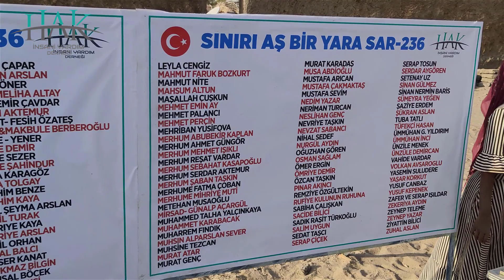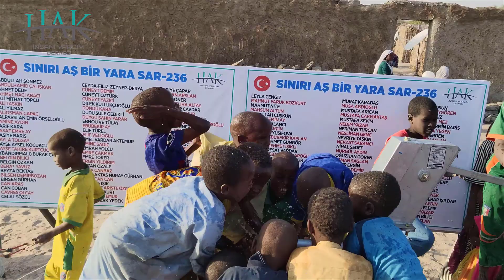Sınırı Aş, Bir Yara Sar 236 - 6. Etap Hisseli Su Kuyuları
ABDULLAH SÖNMEZ
ABDÜLHAMİD ÇALIŞKAN
AHMET DEDE
AHMET NACİ ABACI
ALİ MİTHAT TOPCU
ALİ TAŞKIN
ALİ YILMAZ
ALİOSMAN ÇAPACI
ALPARSLAN EMİN ÖRSELOĞLU
AMİNE AYDIN
ARİF KARA
ASAF EMRE AY
ASİYE BARİS
AYLA TOLGAY
AYŞE AYSEL KOCUKÇU
AYŞE TAHİRE KURTÇUOĞLU
(BANDIRMALI) BURAK ÇALIŞKAN
BELGİN BİLİCİ
BELGİN ÖZKAN
BERAT YAVUZ
BEYZA BEKTAŞ
BİLSEN DEMİRBOZAN
BİRSEN GÜRHAN
CAN ARAS
CAN ÇOBAN
CAVRES OLCAY
CELAL SÖZCÜ
CEYDA-FİLİZ-ZEYNEP-DERYA
CÜNEYT DEMİR
CÜNEYT ÖZTÜRK
CÜNEYT YAZİCİ
DİLEK KULLUKÇUOĞLU
DÖNDÜ KARA
DUDU ŞULE GEDİKLİ
DUYGU ŞAHİN YARAR
EBNOU VE TÜLAY
EBUBEKİR AY
ELİF TÜREL
ELİF VELİOĞLU
EMEL VARDAR AKTEMUR
EMİNE SADIÇ
EMRAH YOLCU
EMRE ÇAKMAK
EMRE TOKER
ERGİN YILDIRIM
ERTAN ÖZALP
ERVA CANBAZ
ESRA AKTAS NURAY GÜRHAN
EYÜP CAN CAN
FAHRIYE IŞIK
FARUK VE ARİSTE ÖZGÜN
FATİH BOZKURT
FATMA AKTEMUR
FATMA BERK YEDEK
FİKRİYE ÇAPAR
GÖKHAN ARSLAN
HACER ÖNER
HALİL MELİHA ALTAY
HALİT EMİR ÇAVDAR
HARUN AKTEMUR
HASRET- FESİH ÖZATEŞ
HAŞİM&MAKBULE BERBEROĞLU
HATİCE - YENER
HATİCE DEMİR
HATİCE SEZER
HATİCE ŞAHİNDUR
HÜLYA KARAGÖZ
HÜLYA TOLGAY
İBRAHİM BENZE
İBRAHİM KAYA
İCLAL ŞEYMA ARSLAN
İSMAİL TURAK
KADRIYE KAYA
KADRİYE ARSLAN
KAMİL ORHAN
KEMAL BALCI
KEVSER KANAT
KEVSER KANAT
KORKMAZ BİLGİN
KUMSAL BÖCEK
KÜBRA BEKCİ
LEVENT BAŞKAYA
LEYLA CENGİZ
MAHMUT FARUK BOZKURT
MAHMUT NİTE
MAHSUM ALTUN
MAŞALLAH CUŞKUN
MEHMET EMİN AY
MEHMET PALANCI
MEHMET PERÇİN
MEHRİBAN YUSİFOVA
MERHUM ABUBEKİR KAPLAN
MERHUM AHMET GÜNGÖR
MERHUM MEHMET IŞIKLI
MERHUM REŞAT VARDAR
MERHUM SEBAHAT KASAPOĞLU
MERHUM SERDAR AKTEMUR
MERHUM ŞABAN TAŞKIN
MERHUME FATMA ÇOBAN
MERHUME MİHRİYE MUTİ
METEHAN MUSAOĞLU
MİRSAD- GÜNALP AÇARGÜL
MUHAMMED TALHA YALÇINKAYA
MUHAMMET KARABACAK
MUHARREM FINDIK
MUHSIN ALPARSLAN SEVER
MUHSİNE TEZCAN
MURAT ATAR
MURAT GENÇ
MURAT KARADAŞ
MUSA ABDİOĞLU
MUSTAFA ARICAN
MUSTAFA ÇAKMAKTAŞ
MUSTAFA SEVİM
NEDİM YAZAR
NERİMAN TURCAN
NESLİHAN GENÇ
NEVRİYE TAŞKIN
NEVZAT SABANCI
NİHAL SEDEF
NURGÜL AYDIN
OĞUZHAN GÖREN
OSMAN SAĞLAM
ÖMER ERGİN
ÖMRİYE DEMİR
ÖZCAN TAŞKIN
ÖZCAN TAŞKIN
ÖZCAN TAŞKIN
PINAR AKINCI
REMZİYE ÖZGÜLTEKİN
RUFİYE KULUNUN RUHUNA
SABİHA ÇALIŞKAN
SACİDE BİLİCİ
SADIK RAŞİT TÜRKOĞLU
SALİM UYGUN
SEDAT TAŞCI
SERAP ÇİÇEK
SERAP TOSUN
SERDAR AYGÖREN
SETENAY UZ
SİNAN GÜLMEZ
SİNAN NERMİN BARİS
SÜMEYRA YEĞEN
ŞAZİYE ERDEM
ŞÜKRAN ASLAN
TUBA TATLI
TÜFEKÇİ HASAN
ÜMMÜHAN G. YILDIRIM
ÜMMÜHAN İNCİ
ÜNZİLE MENEK
ÜNZÜLE DEMİRCAN
VAHİDE VARDAR
VOLKAN AVSAROGLU
YASEMİN SULUDERE
YAŞAR KORKUT
YUSUF CANBAZ
YUSUF KEPENEK
ZAFER VE SERAP IŞILDAR
ZEKERİYA AYDIN
ZEYNEP TELEME
ZEYNEP YAZAR
ZİYATTİN BİLİCİ
ZUHAL ASLAN